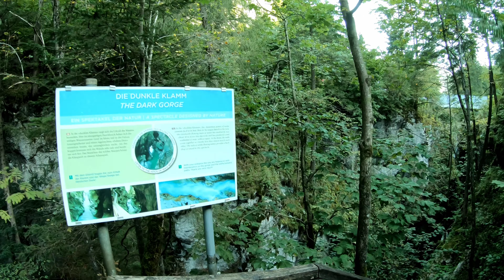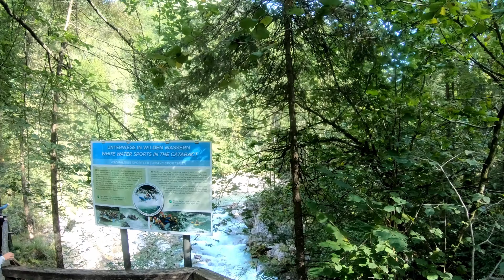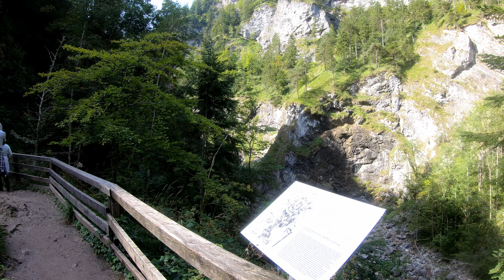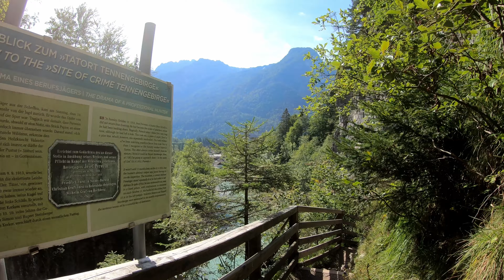Alpine adventures 2019 - Lammerklamm - Golling, 14/09/2019 (part 1)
Hiking through the Lammerklamm gorge near Scheffau, then walking to Golling and exploring the Gollinger Waterfall (Salzburg, Austria).

Intro scene shot near Göschenen (Switzerland).

Soundtrack:
00:15 - Moonlight (Anbr)
05:38 - Il Pianto Degli Dei (Andrea Tonoli)
10:04 - Go Back (Michael FK)
15:34 - Break Away (Aija Alsina)
19:28 - Disappearing (Michael Vignola)
23:48 - Before The Fall (Alchemorph)
28:22 - Joking Together (Michele Nobler)
30:14 - My Life - instrumental (Davis Absoute)
35:01 - Travel - instrumental (Russo and Weinberg)
38:43 - Tell Me It's Over (Avi Goldfinger)